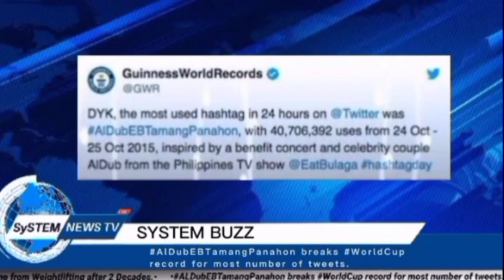SYSTEM NEWS I TV BROADCASTING I STEM 11-A SKILLS COMPETITION I TANAUAN INSTITUTE SHS DEPARTMENT